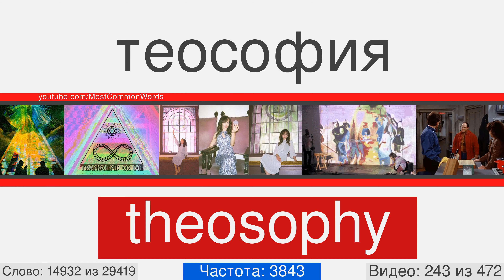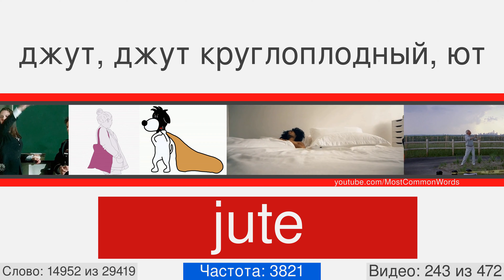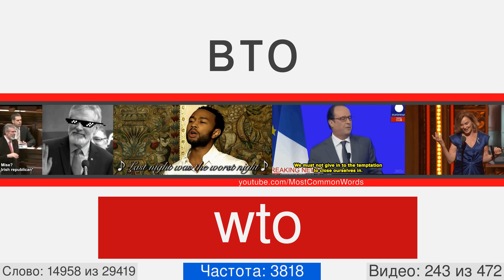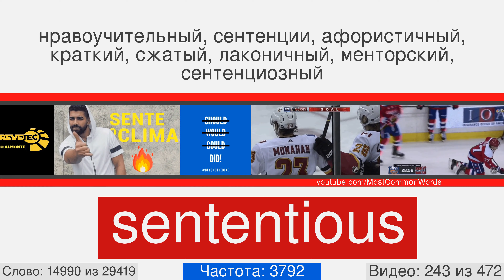Самые популярные английские слова с переводом, произношением и анимацией #243 EN➡RU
29000 английских слов с переводом, произношением и анимацией
Это видео номер 243 из 472. Оно содержит 62 слов, с 14931 по 14992. Вот некоторые из них: replica, theosophy, crease, debonair, gel, procrastination, frothy, cortege, burl, carefulness.